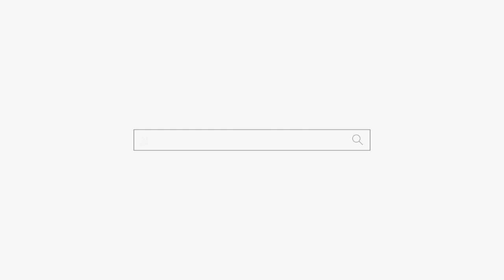[쫄리면 D지시던가 인터뷰] "올 가을 쯤 자영업자 분들은 쫌 풀리 실거예요" 서울점집 강남점집 부산점집 유명한점집 용군TV 소리당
됩니다.